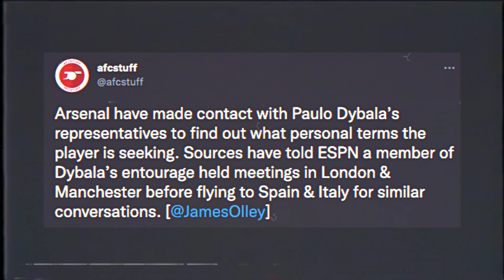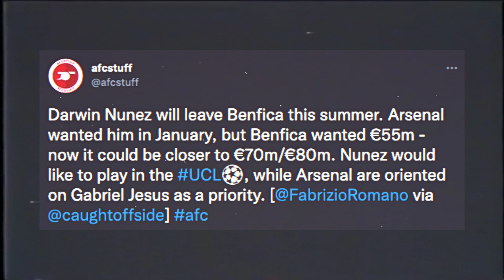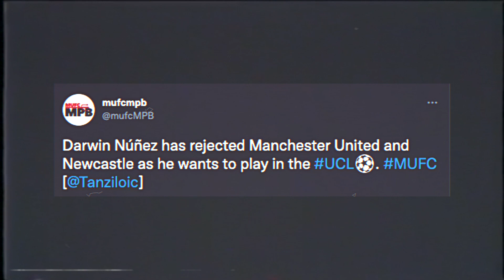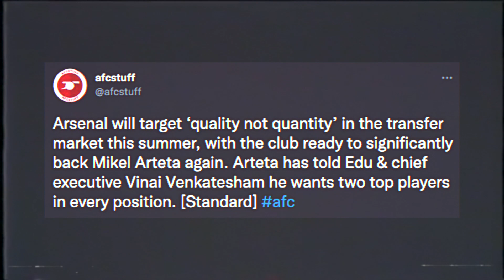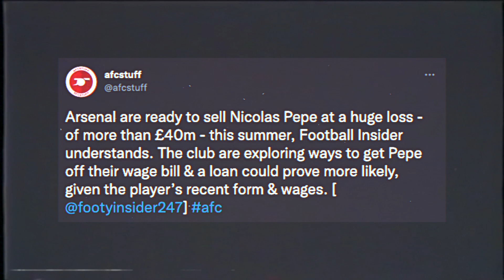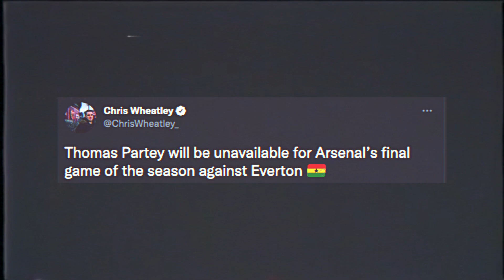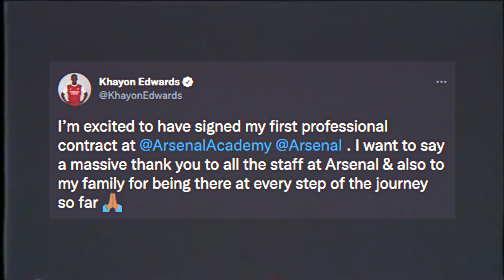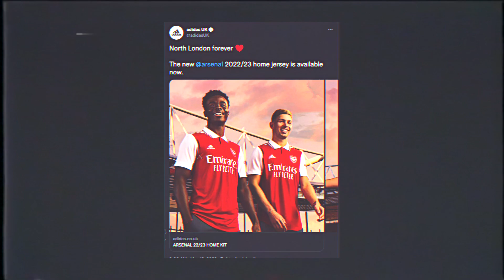Paulo Dybala Agent MEETING With Arsenal For FREE Transfer! | Gabriel Martinelli New Kit Number 11!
In the latest Arsenal news today I discuss Paulo Dybala free transfer to Arsenal! I also talk about Gabriel Martinelli number 11 & Arsenal 22/23 new kit as well as all other Arsenal signings! What other Arsenal news 2022 should I discuss!